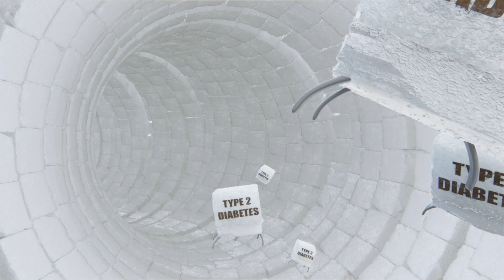Change4Life - Sugar Swaps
Did you know just one or two everyday swaps can really make a difference to how much sugar your child is having, while still keeping them happy?

Children in England are eating an extra 2,800 sugar cubes a year, which is more than double the recommended guidelines. That's 8 cubes too many each day!

Half of the sugar in our children's diets comes from sugary drinks, sweets, biscuits, cakes, puddings, sugary breakfast cereals and higher-sugar yoghurts and puddings.

But it's easy to cut back by swapping from higher- to lower-sugar products.